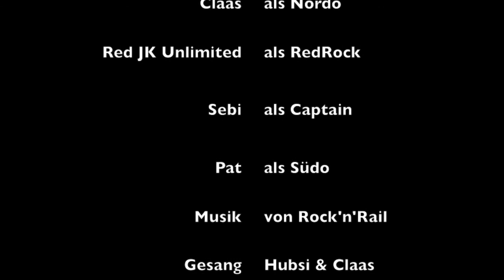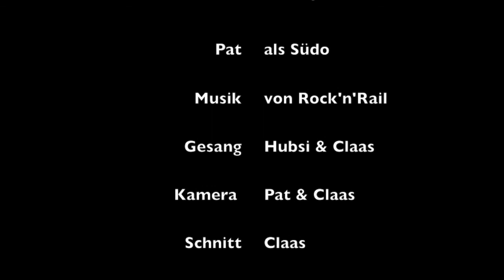Jeep JK´s on tour in Steinbourg 4x4 France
Big fun Offroad tour on Fathers Day to Steinbourg 4x4 in France. Enjoy it!